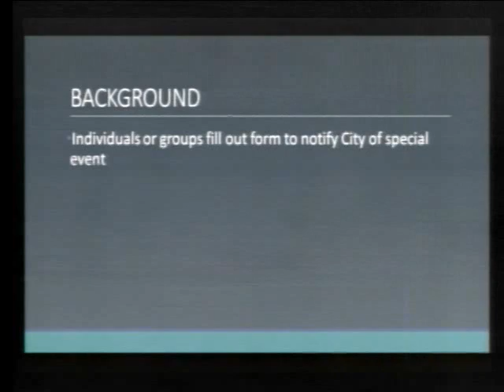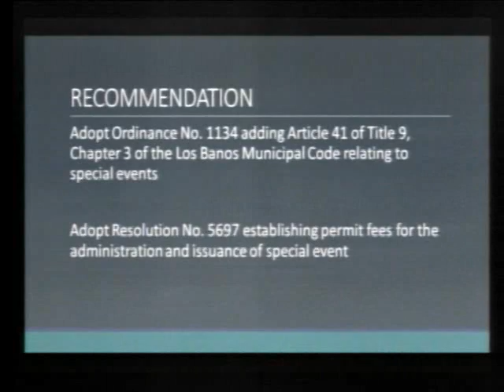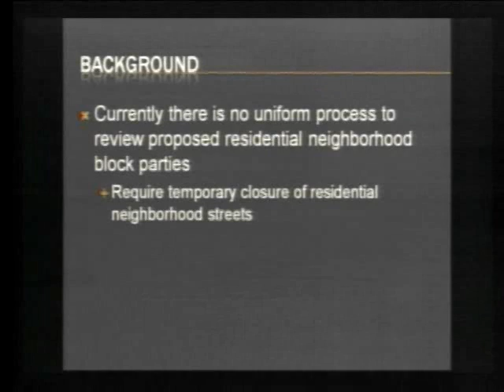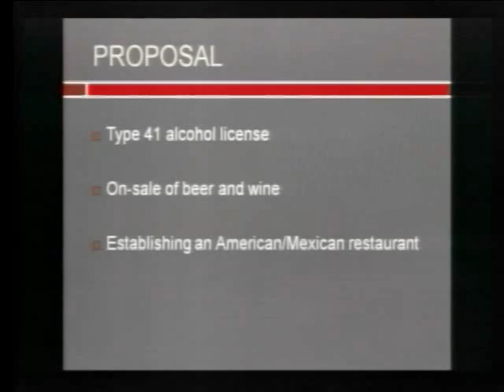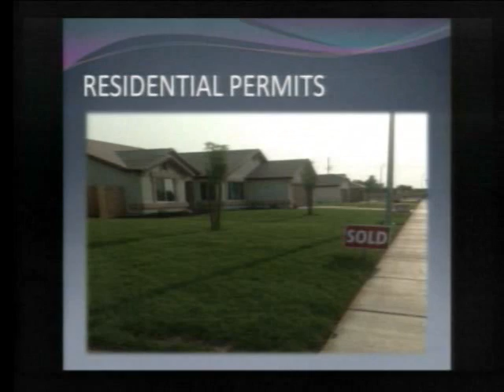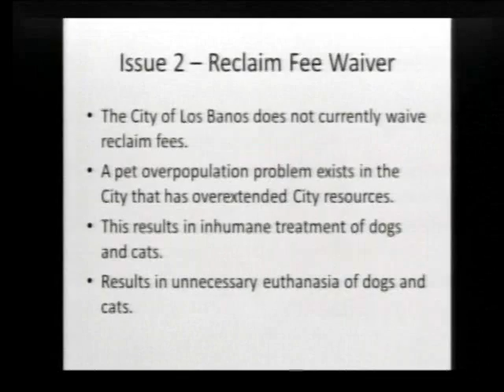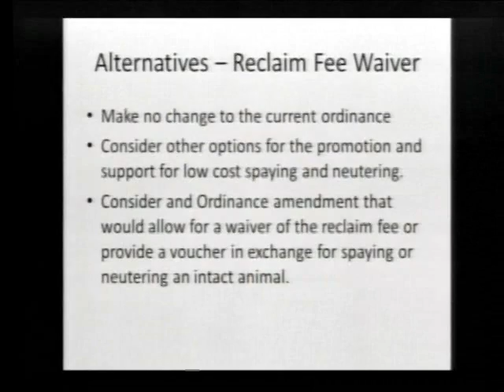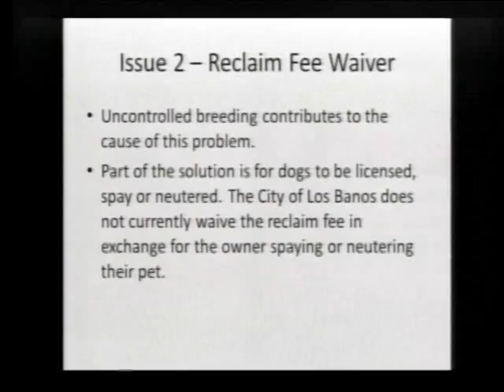City of Los Banos California City Council Meeting September 16, 2015